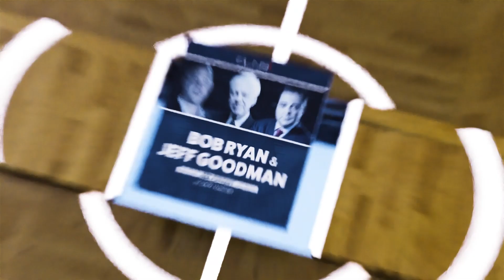Why the Celtics Traded Marcus Smart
Bob Ryan, Jeff Goodman and Gary Tanguay recap the NBA Finals, discuss the future of the Celtics and if they should trade Marcus Smart or Jaylen Brown.

0:00 NBA Finals reaction
11:05 Future of Celtics, Jays tandem
14:00  Could Celtics Beat Denver?
16:30 Is it time for Celtics to Move on From Marcus Smart?
20:00 Bradley Beal discussion
24:15 The door was wide open for Boston
29:00 Ja Morant suspended

FanDuel Sportsbook is the exclusive wagering partner of the CLNS Media Network. Get a NO SWEAT FIRST BET up to $1000 DOLLARS when you That’s $1000 back in BONUS BETS if your first bet doesn’t win.

21+ in select states. First online real money wager only. $10 Deposit req. Refund issued as non-withdrawable bonus bets that expire in 14 days. Restrictions apply. FanDuel is offering online sports wagering in Kansas under an agreement with Kansas Star Casino, LLC. Gambling Problem? Call 1-800-GAMBLER or visit FanDuel.com/RG (CO, IA, MI, NJ, OH, PA, IL, TN, VA), 1-800-NEXT-STEP or text NEXTSTEP to 53342 (AZ), 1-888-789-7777 (CT), 1-800-9-WITH-IT (IN), 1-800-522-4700 or visit ksgamblinghelp.com (KS), 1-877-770-STOP (LA), Gamblinghelplinema.org or call for 24/7 support (MA), (MD), 1-877-8-HOPENY or text HOPENY (467369) (NY), 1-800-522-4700 (WY), (WV).

FanDuel, the exclusive wagering partner of the CLNS Media Network. Get your no sweat bet up to $1000 in bonus bets– guaranteed! - when you place your first $5 bet.

21+ and present in MA. First online real money wager only. $10 first deposit required. Bonus issued as non-withdrawable Bonus Bets that expires in 14 days. Restrictions apply. See terms at sportsbook.fanduel.com. Gambling Problem? Hope is here.